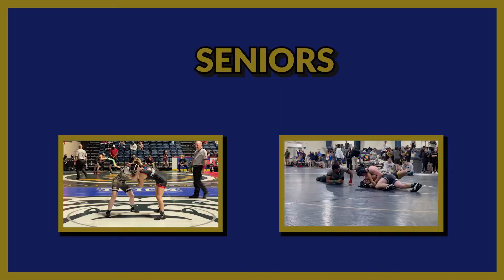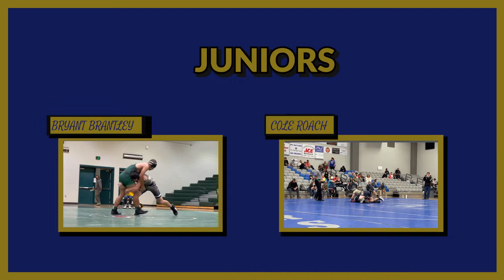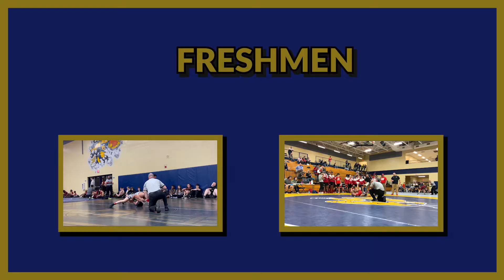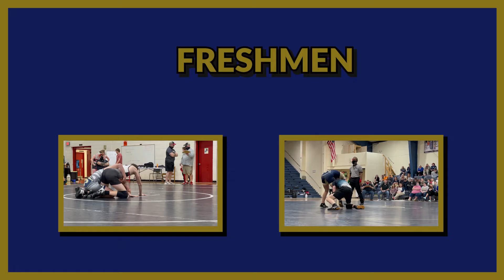Brantley County High School Wrestling Team Video 2020 - 2021 Season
Brantley County High School Wrestling, BCHS Herons, Nahunta, Ga.

A compilation of the wrestling team at different moments throughout the season.  A very well and accomplished season, that led to many new comers as well as familiar faces.  Facing ups and downs but always overcoming the obstacles in front of them.  As we say goodbye to our senior class, the lower classman step up and do what they do best.  Good luck to all of you in the future, and a brighter and better season next year!